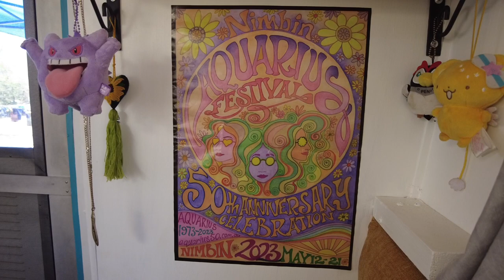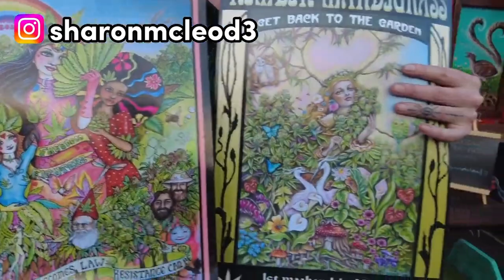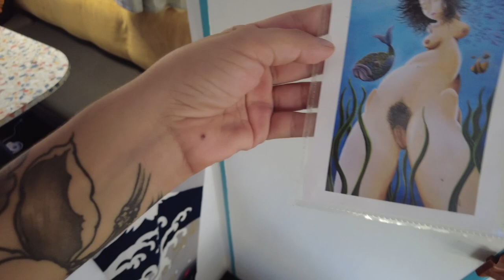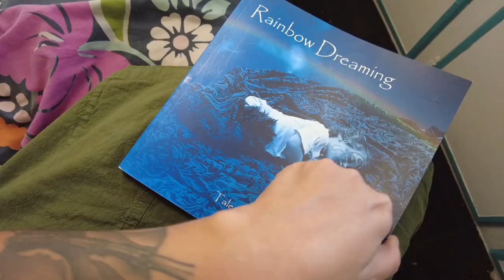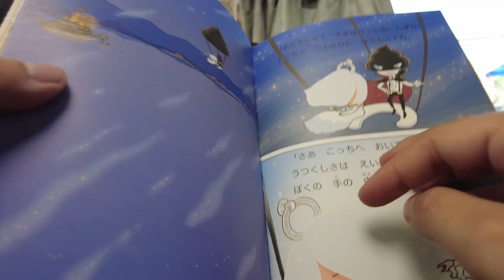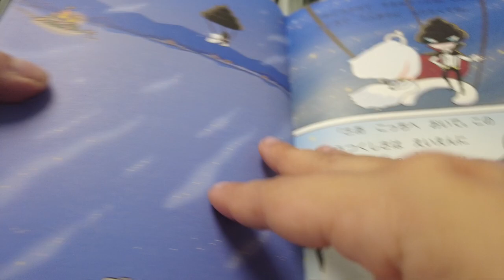#7 Tour por la Caravana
En total nos gastamos unos $2,900 USD (incluyendo el precio de la caravana), reparar y remodelar esta caravana viejita. Para nada mal, estamos bastante felices con los resultados 😊. Y más felices aún de que ya tenemos un hogar a donde llegar cuando regresemos a Australia 🥰.